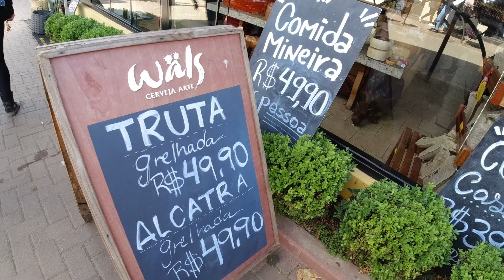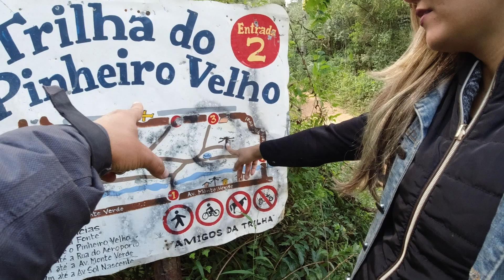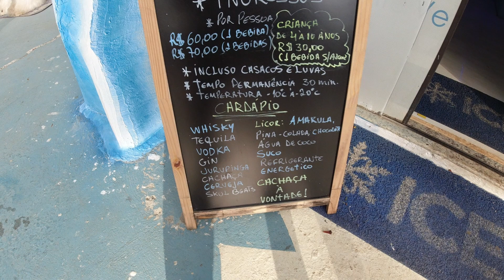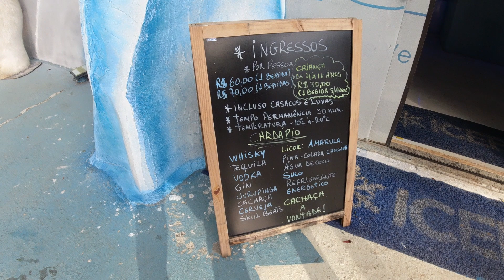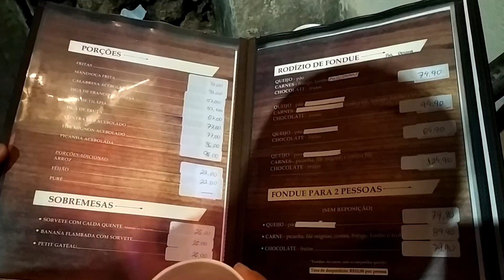O que fazer em MONTE VERDE - PONTOS TURÍSTICOS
NESSE vídeo vamos apresentar monte verde mg, os principais pontos turísticos e a rua principal, onde tem muitas lojas e restaurantes oferecendo o principal prato da regiao que é o fundoe